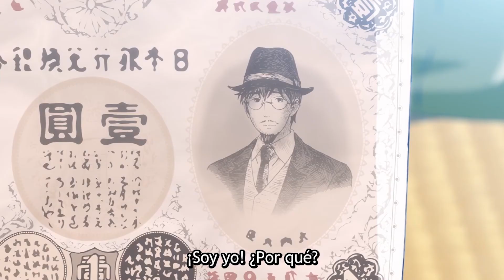¡KATARINA es JUZGADA! | La MorboZONA ep 5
Es momento de enterarse de los chismes más candentesde la semana junto a Crónicas de un Perro Ebrio, Viki Wonka y un servidor.